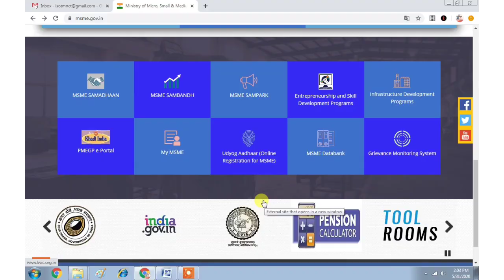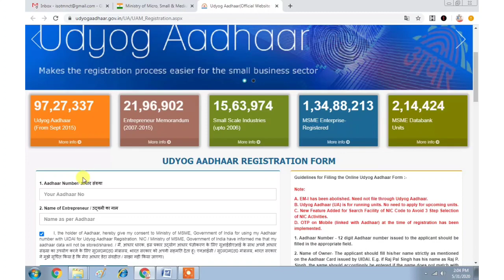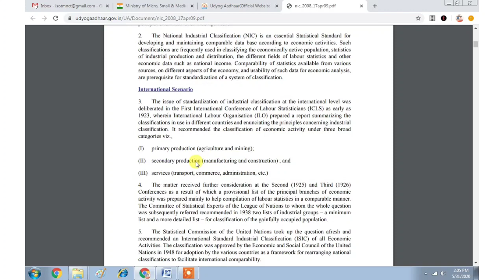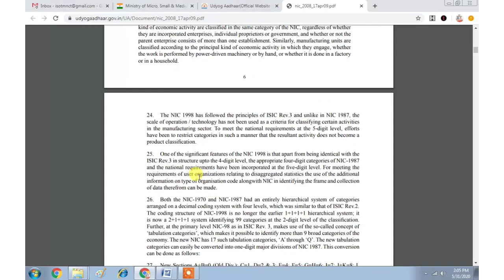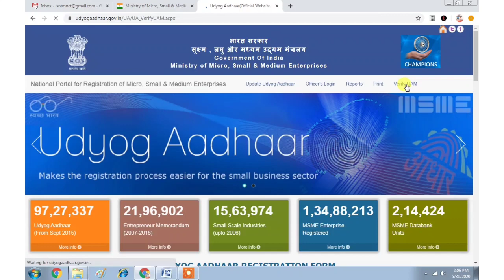LOAN UPDATE YOUR OLD MSME NOW 2022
IN THISE VIDEO I AM GOING TO SHOW HOW YOU CANCHANG THE OLD MSME , IN NEW FOR LOAN PURPOSE ,
IF ANY ONE NEED DEMO PROJECT FOR MSME LOAN - WE PROVIDE IN JUST 299 RS . MSME LOAN DEMO FILE ALL , SUBJECTS AND BUSINESS.